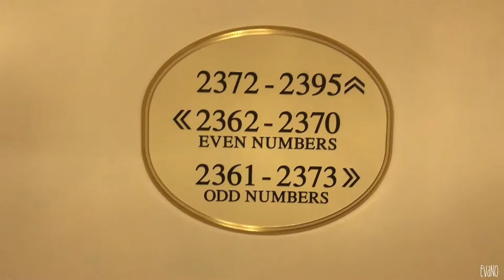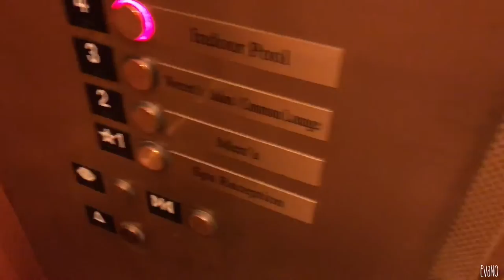Grand America Getaway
A year and and 2 months ago we received a free night stay at The Grand America Hotel in Salt Lake City Utah. If I had to give a review I'd give it a 10 out of 5! It was above and beyond what we had anticipated! I highly recommend the Executive Suite King room. We took advantage and made a temple square christmas lights date night out of it with Ice Skating at the Gallivan Center! Oh and yes. the iPhone 7 is waterproof!

Lens - Canon 18-135mm lens
Song - "Minor Event"

The Grand America Hotel in Salt Lake City
Free night stay at the Grand America Hotel
Gallivan Center Ice Rink
Christmas Time 2016